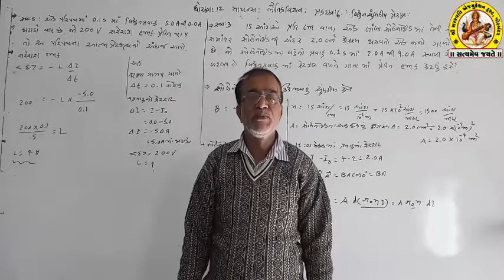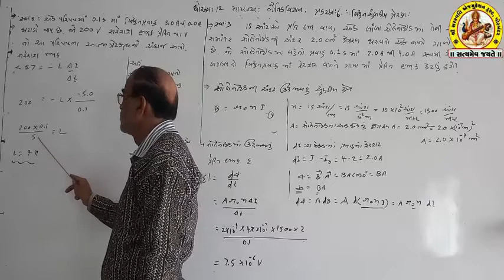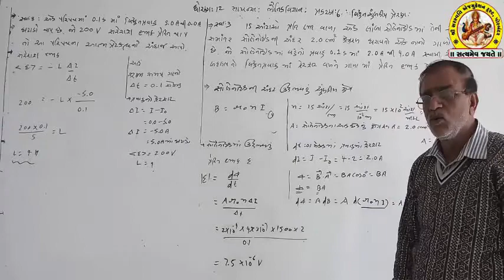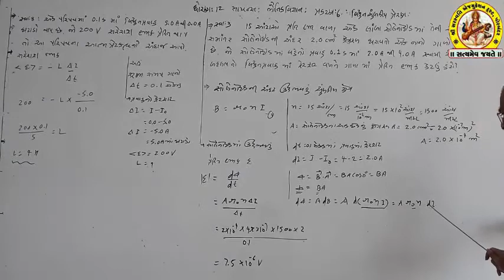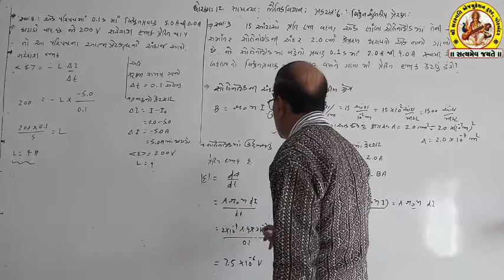STD-12 SUB-PHYSICS SHREE SARASWATI SCIENCE SCHOOL, PORBANDAR